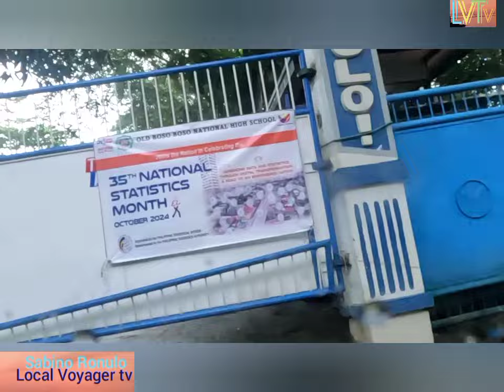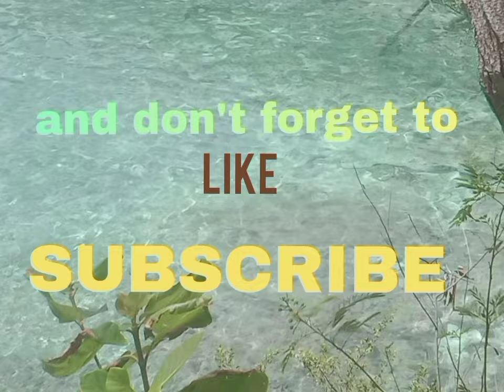local voyager's Monday routine under a dark & cloudy travel along Marilaque due to an LPA